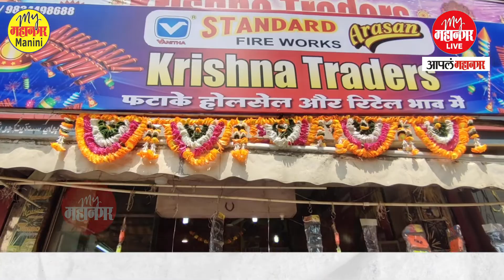उल्हासनगरमध्ये होलसेल दरात स्वस्तात मस्त फटाके Buy crackers in wholesale rate in ulhasnagar market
दिवाळी अवघ्या काही दिवसांवर येऊन ठेपली आहे. यंदाच्या दिवाळीसाठी बाजारात वेगवेगळे फटाके आले आहेत. पण तुम्हाला स्वस्तात मस्त, होलसेल दरात फटाके घ्यायचे असतील तर आम्ही तुम्हाला एक चांगला पर्याय सुचवणार आहोत, त्यासाठी हा व्हिडीओ पूर्ण पाहा